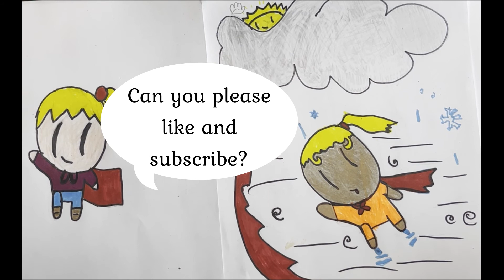How to Draw a SuperGirl? 9 & 8 Years Old Teaching Beginners to Make Two Cute Superhero Girls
Hi Lovely Viewers,
Today we are gonna draw a supergirl, flying way up high in the air. Bro is back today. We really hope you like our drawing.
Thanks